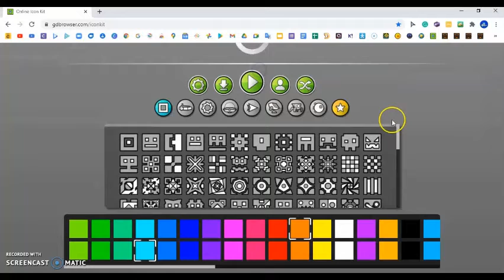Geometry Dash Browser Still Fixing #5 (Canceled Outro)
I record this yesterday. Today, the fixing is done!